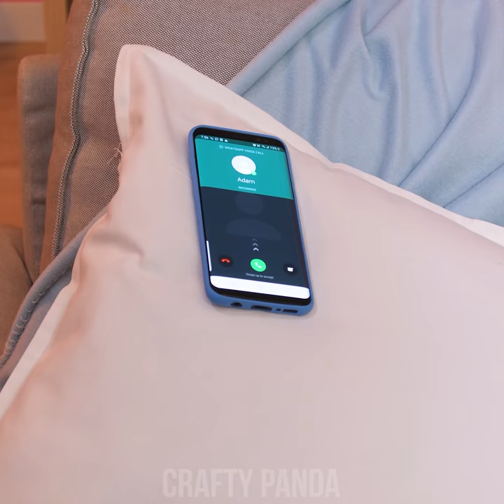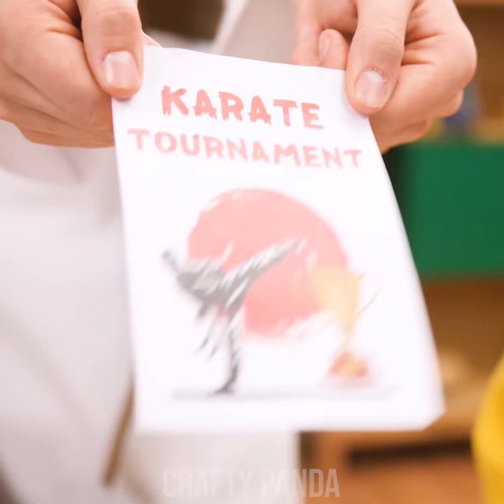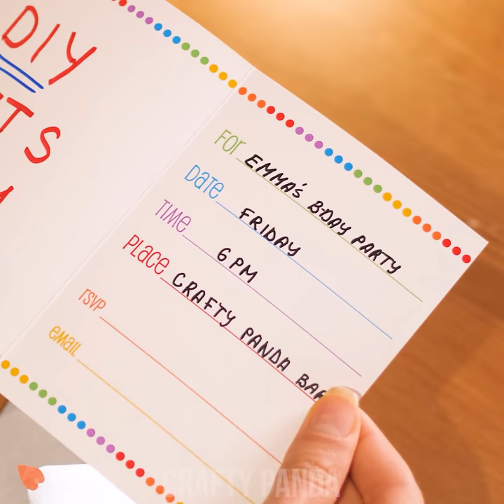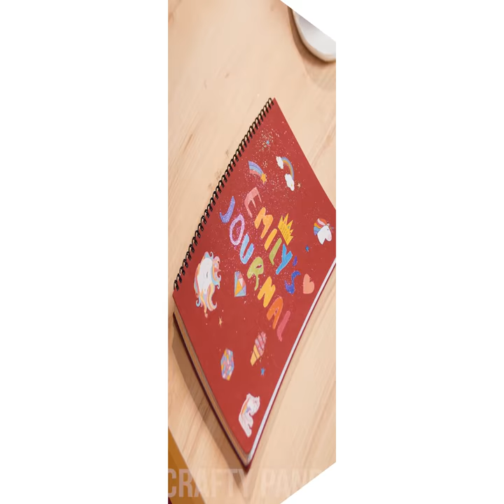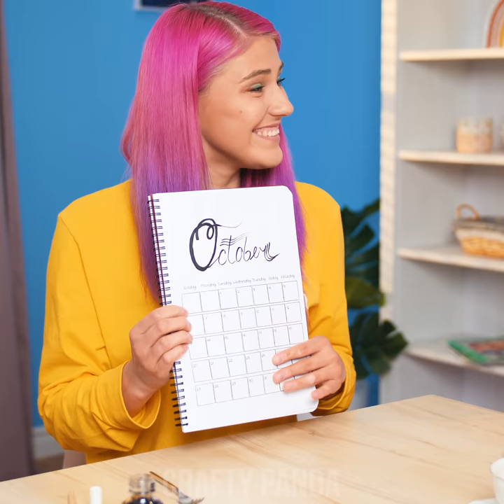Creative Painting Tricks and Hacks ! 15 Cool and Funny DIY Art Ideas by Crafty Panda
Not everyone is a natural-born artist! But DIY art hacks sure can get you closer to looking like one! Show off your skills by creating amazing paintings using all sorts of different techniques! Try using a spirograph or a knife to create a beautiful wall decoration! Fix your broken candle holder, by making a beautiful flowery one out of the plaster.

If you enjoyed this video, you might also like “11 Nail Hacks Every Girl Should Try!”

00:04 Ice Dye Pillow
01:27 Pendulum Paint
02:57 Spirograph Art
04:36 Knife Bamboo Painting
05:58 Acrylic Pour Art
07:29 Plaster Flowers
09:20 Sparkles Art
10:49 Fork Calligraphy
11:57 Spoon Pour Art